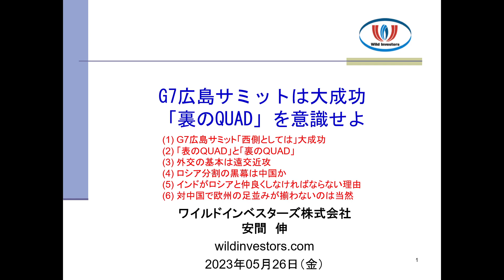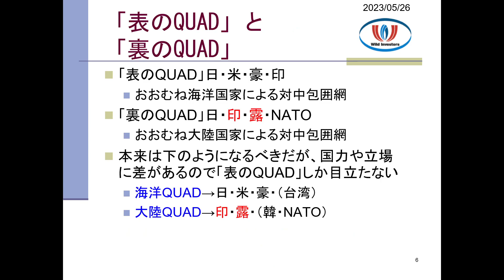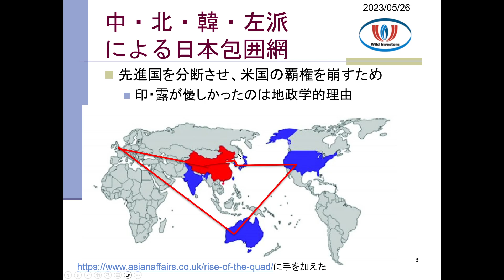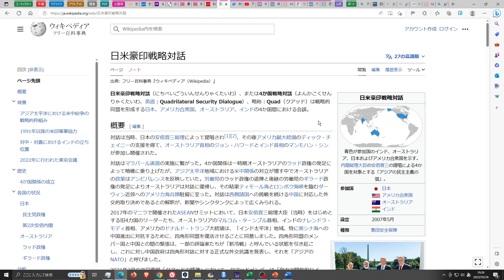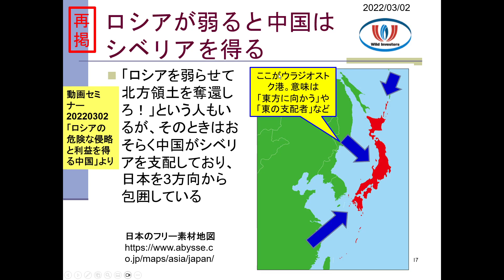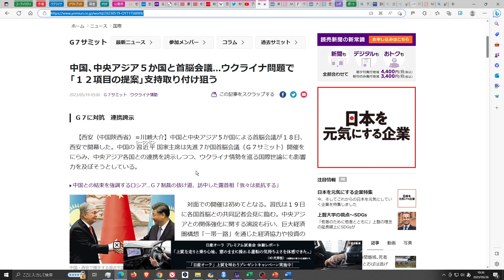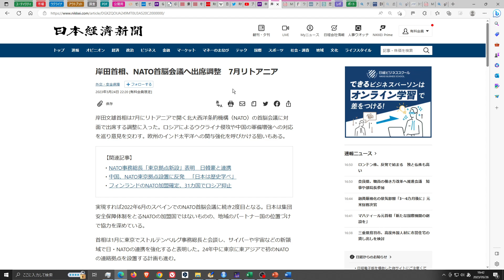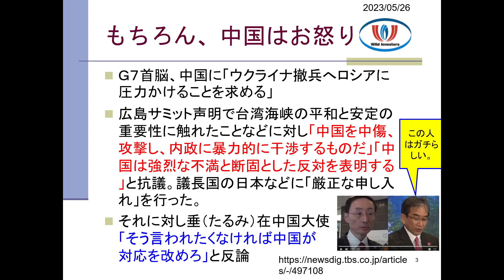動画セミナー「G7広島サミットは大成功、「裏のQUAD」を意識せよ」20230526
G7広島サミットは「西側として」大成功でした。

それが面白くない人がケチを付けていますが、いつもの人々です。

中国はお怒りで、日本の駐日大使に文句を言いました。

すると大使は「そう言われたくなかったら態度を改めろ」と言い返したそうです。

外交の基本は遠交近攻です。

遠い国と親交を深め、近い潜在敵国を包囲するのです。

その点からいうと、「表のQUAD」と「裏のQUAD」を意識すると面白いかもしれません。

それがわかると

「インドがロシアと仲良くしなければならない理由」

「対中国で欧州の足並みが揃わないのは当然」

など、各国の行動がさらに理解できます。

さて2022年03月02日の動画セミナー「ロシアの危険な侵略と利益を得る中国」では、ロシアのウクライナ侵攻が成功しても失敗しても中国は利益を得ると書きました。

（シナリオ2）でロシアの侵攻が失敗した場合、ロシアは西欧と取引できず中国だけに依存します。

逆に中国はエネルギー・食料などを安く入手し、人民元経済圏が広がります。

うまく行けばロシアが分割され、シベリアが手に入ります。

今のロシア分割論を煽っているのは中国である可能性があります。

彼らはいつも他国に騒がせて、自分は裏で利益を得るのです。

（41分）

G7広島サミットは大成功、「裏のQUAD」を意識せよ

2023年05月26日（金）

【目次】

(1) G7広島サミット「西側としては」大成功
(2) 「表のQUAD」と「裏のQUAD」
(3) 外交の基本は遠交近攻
(4) ロシア分割の黒幕は中国か
(5) インドがロシアと仲良くしなければならない理由
(6) 対中国で欧州の足並みが揃わないのは当然

【関連リンク】

2023年5月21日7:27 午後
ゼレンスキー大統領、初のＧ７対面参加に謝意　岸田首相と会談

ゼレンスキー氏“バフムトかつての広島に似る”【会見動画】
2023年5月21日 22時04分

Ｇ７首脳声明、中国に「ウクライナ撤兵へロシアに圧力かけることを求める」
2023/05/20 16:19

G7首脳宣言に中国抗議　在中国大使は「中国が対応改めるべき」と反論
2023年5月22日(月) 01:36

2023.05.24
最後はなりふり構わず八つ当たり、中国のG7妨害外交の挫折

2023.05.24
そりゃ激怒するわけ、G7が団結して中国に突きつけたNOの中身

プーチン氏の盟友の体調は？／“ロシア分裂論”の現実味【5月16日（火）報道1930】 | TBS NEWS DIG

中国、中央アジア５か国と首脳会議…ウクライナ問題で「１２項目の提案」支持取り付け狙う
2023/05/19 05:00

岸田首相、NATO首脳会議へ出席調整　7月リトアニア
2023年5月24日 22:20 [有料会員限定]